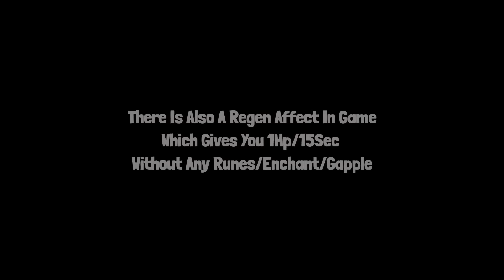EXPLAINING USES OF EVERY ENCHANT IN BEDWARS!!!👊👌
Hello Everyone , In This Video I Will Be Explaining To You Guys The Use Of Every Enchant In The Bedwars Game!!
One Of My Subs Requested Me For It , So Yeah I thought Its A Good Idea!!:))
Love Y'all❤️
💫Thanks To The Channel Members :

-mOni
-NotToxicBG

✨About This Game :
Key Features - Various Games: Various minigames that allow multiple players to play together and continuously update the games. Users can join the game by a simple tap. - Customizable avatars: The dressing system provides a great deal of dressing for the player. Covers various styles of decoration, dress up yourself as you want, gorgeous, simple, elegant, lively, or cute. The System also will recommend the best clothes for you. Quickly join the fashion feast and become the most brilliant star! - Chat system: Blockman GO provides players with a rich chat interaction. Connect with your friends online using in-game chat features, private messages, and groups, sharing funny moments with them. No more single player in game! - Gender exclusive decoration: The system provides different decorations based on the role of sex, and you should pay attention to it before you create the role.
- Gold Rewards: You will gain gold by playing mini games. The more scores you achieve, the more rewards you will gain. Gold can be used to purchase decoration and items.